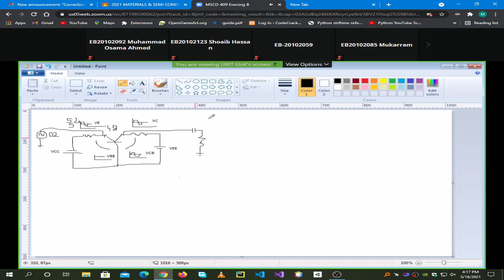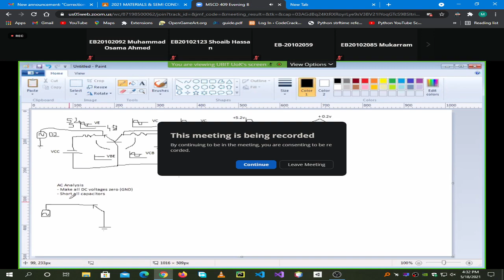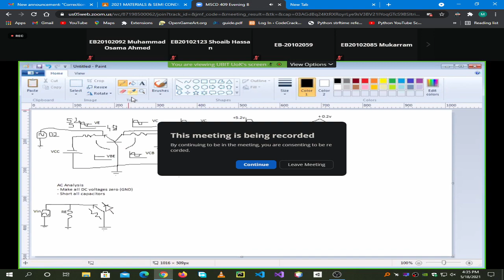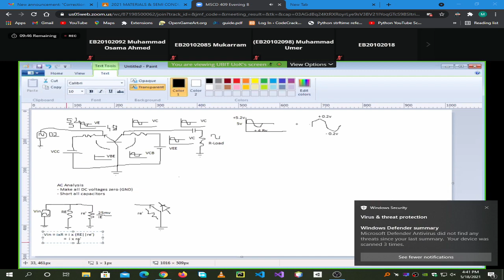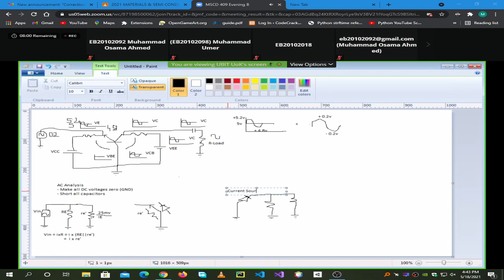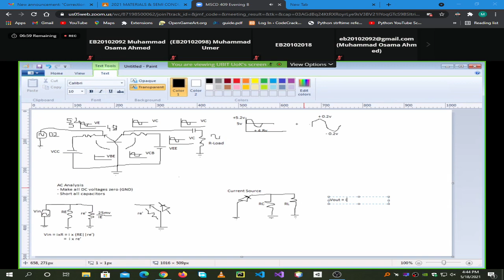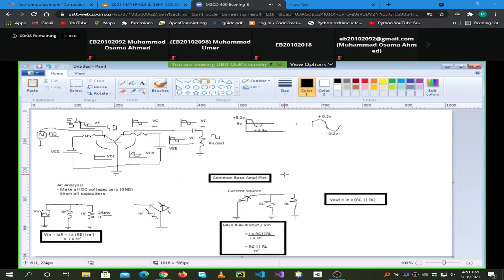| Physics Part(2) 18-5-2021 | 3rd Semester | UBIT CS 2020 |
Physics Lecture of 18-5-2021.